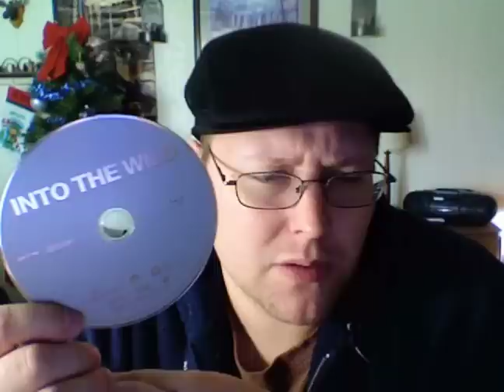The Blu-Review: Into The Wild (2007)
Paramount Home Entertainment